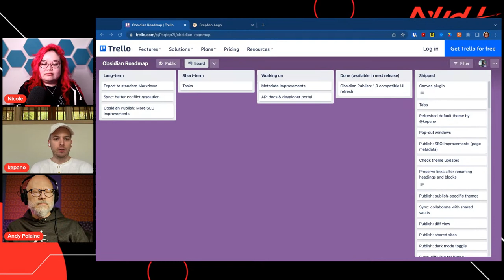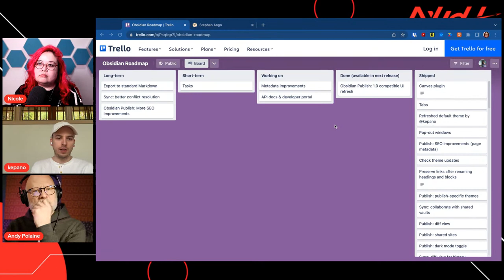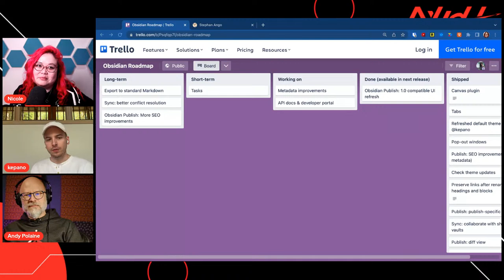The Future of Obsidian with CEO Stephan Ango and Andy Polaine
What is the future of Obsidian? The new Obsidian CEO, Stephan Ango (@kepano), talks about why he joined the Obsidian team and what he wants to do next. I'm Nicole van der Hoeven, and today I'm joined by my friend, Andy Polaine, to find out what's on the horizon for our favourite note-taking app.

// TIMESTAMPS

00:00 Introducing Stephan Ango
01:38 Introducing Andy Polaine
02:54 Other tools used before Obsidian
09:20 Notational Velocity and futureproofness
12:00 Dealing with Obsidian clones
15:00 What's Obsidian bad at?
17:09 How plugins transform an app
22:15 Joining the Obsidian team
29:00 Stephan's background in building tools
31:50 Obsidian roadmap, metadata
36:22 Growing on Obsidian team
39:27 Enshittification due to venture capital
41:11 Sharing, Sync, Publish
47:02 Task management and prioritization
50:08 AI in Obsidian
56:40 Accessibility in Obsidian
58:25 Tags vs links?
01:04:15 Message to the community